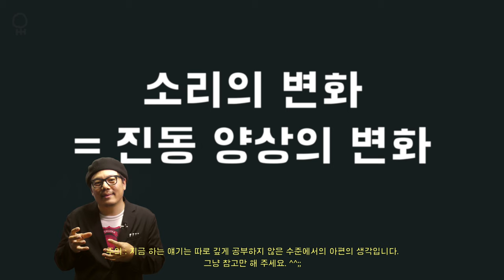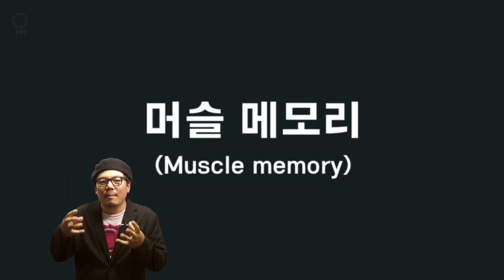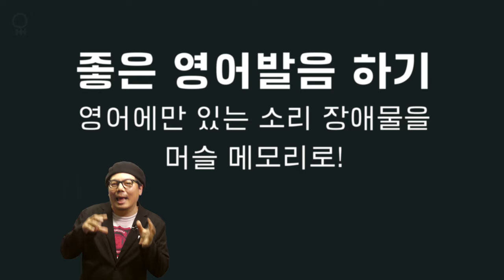[발교연 S4] 나쁜 발음 上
이번 시간엔 나쁜 발음의 근본적인 원인에 대해서 생각해 보았습니다.

[댓글에 관하여]
- 기본적으로 댓글에 답글은 달지 않습니다.
- 발음과 관련한 질문일 경우는 선별해서 방송을 통해 소개를 하고 답변을 드리도록 하겠습니다.
- 질문이더라도 발음과 관련한 내용이 아니면 특별히 답을 해 드리거나 하지 않습니다.
- 제 기준에서 부적절하다고 판단이 들면 예고없이 삭제 및 차단 처리하겠습니다.